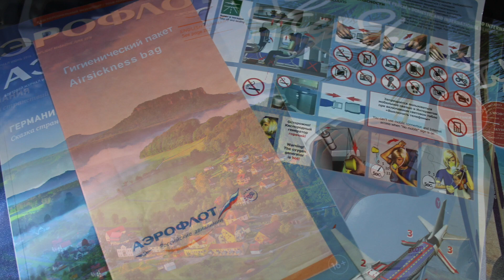Aeroflot A320 Sharklets Moscow Sheremetyevo-Oslo Safety, Takeoff, Inflight, Landing in hail storm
Landing in hail storm and lightning at Oslo Airport. Enjoy the views! =D

Airline: Aeroflot Russian Airlines
Aircraft: Airbus A320-214
Registration: VQ-BSE
Route: Moscow Sheremetyevo Airport - Oslo Gardermoen Airport
Flight time: 2 hours 20 minutes
Flight number: SU2174
Flight date: 3 July 2016

00:05 Boarding
00:14 Safety Demonstration
03:37 Push-back
04:50 Announcement
05:20 Start-up
06:36 Taxiing to the RWY
07:48 Take-off RWY 07R
09:40 Climbing
10:08 Inflight announcement
11:00 Turning west
13:09 Inflight photos
13:40 Inflight video-footage
13:50 Inflight photos
14:24 Cabin view & Announcement
15:20 Through the clouds
15:30 Turning north of OSL
16:25 Final approach to OSL & Announcement
17:50 Lightning strikes
19:00 Landing RWY 19L
19:37 Listen to the hail smashing towards the fuselage
20:13 Taxiing to the gate
21:43 So much hail
21:53 Taxiing some more
22:45 Parking
23:58 Announcement from Captain and deplaning

I hope you enjoyed this flight and the hail storm landing. =D

Авиакомпания: Аэрофлот Российские авиалинии
Самолет: A320-214
Регистрация: VQ-BSE
Маршрут: Москва Шереметьево - Осло
Время полета: 2 часa 20 минут
Номер рейса: SU2174

Спасибо! Я надеюсь, вам понравилась опыт Аэрофлота!